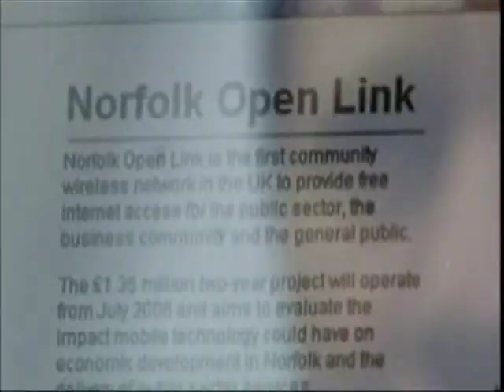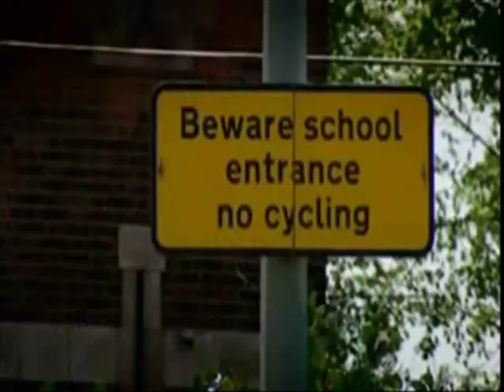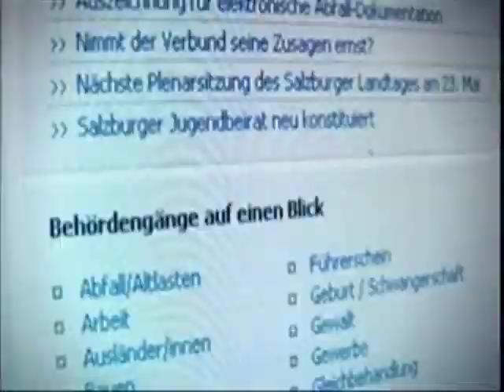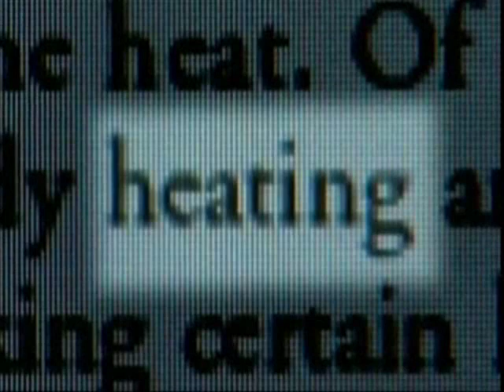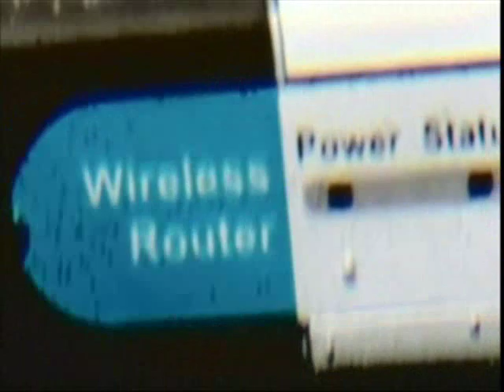Wi-Fi Dangers (2 of 2)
The Government insists Wi-Fi is safe, but this investigation shows that radio frequency radiation levels in some schools are up to three times the level found in the main beam of intensity from mobile phone masts.

There have been no studies on the health effects of Wi-Fi equipment, but thousands on mobile phones and masts.

The radiation Wi-Fi emits is similar to that from mobile phone masts. It is an unavoidable by-product of going wireless.